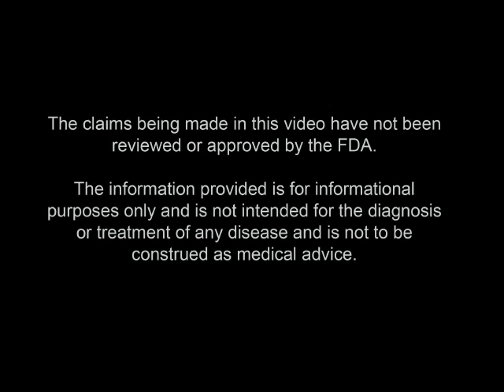Ask The Herbalist: Vitamin C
Is megadosing Vitamin C safe?